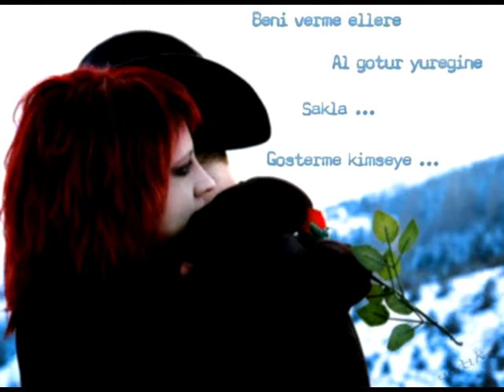Seninle ilk defa Zeki İCLİSES